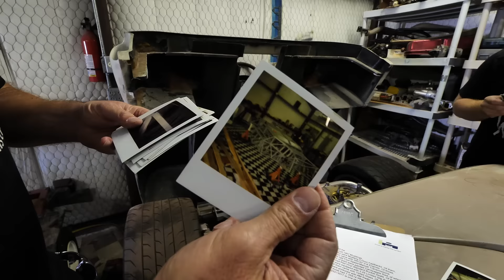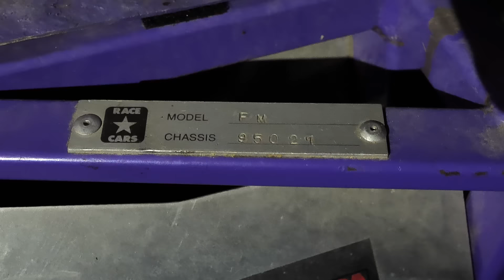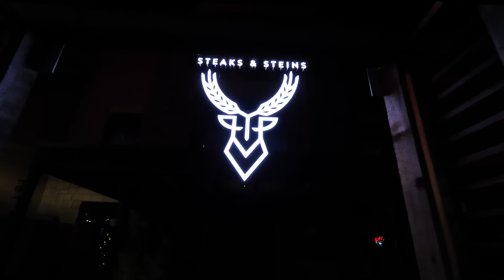FOUND: '67 MUSTANG FASTBACK, GT40, '53 FORD CONVERTIBLE + MORE!!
If this day doesn't fall into the category of "nothing's ever easy", I don't know what does. I had to bring my ENTIRE crew and 4 trailers to pull this one off!
But as I always say, "Picks and Shovels" because we are digging for this gold!!